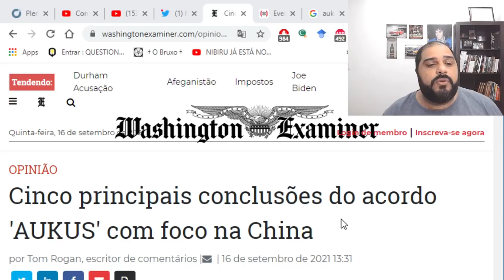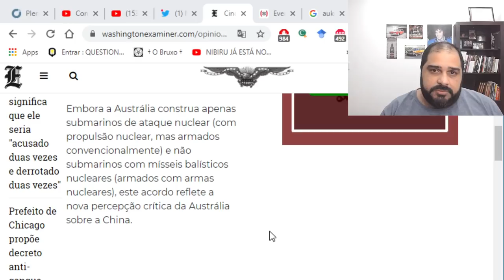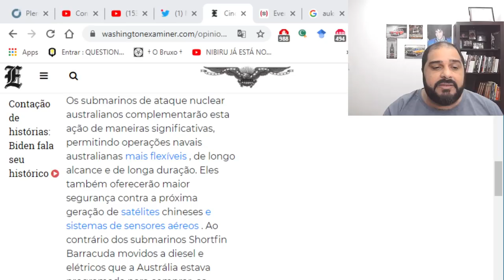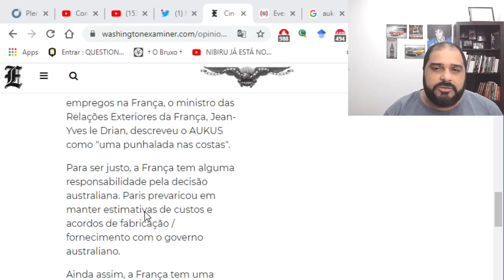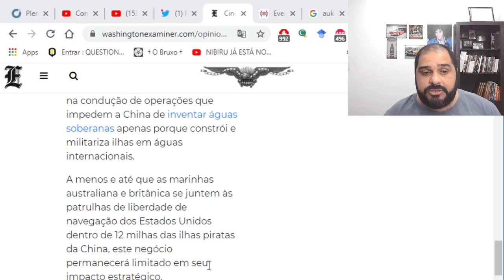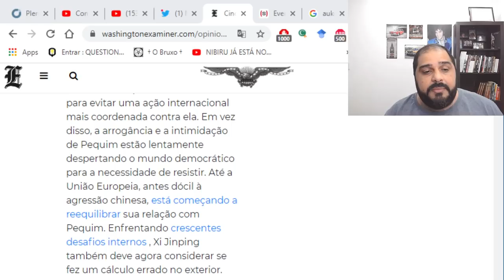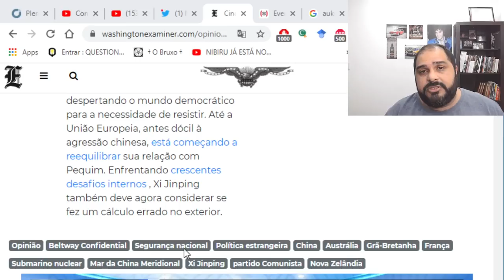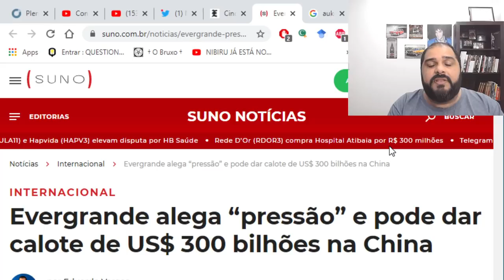A CHINA SENTIU O GOLPE!!!! ENTENDA O QUE É AUKUS!!!